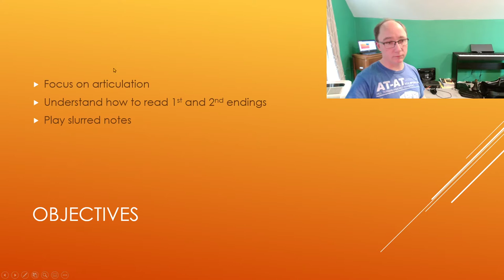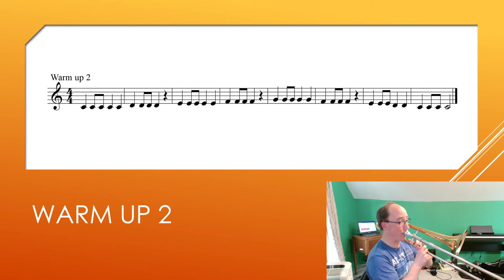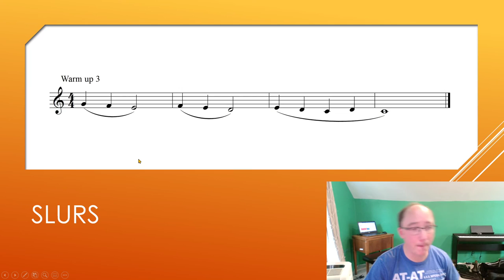Warm up Session 5th Grade